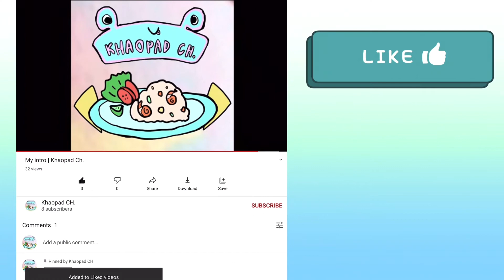ลอง Bug ใน Among us | Khaopad Ch.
Trying glitches in among us